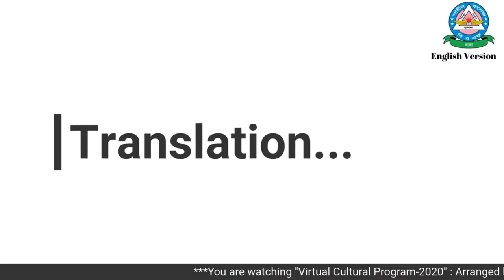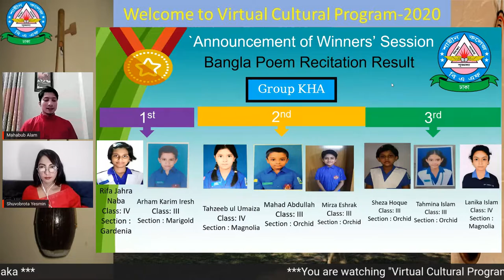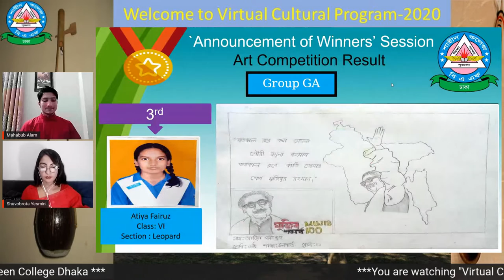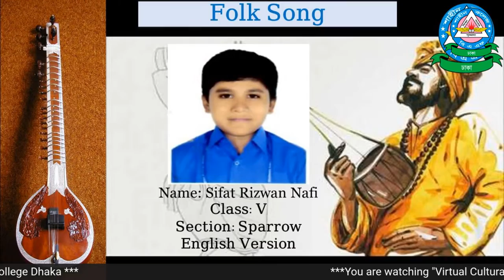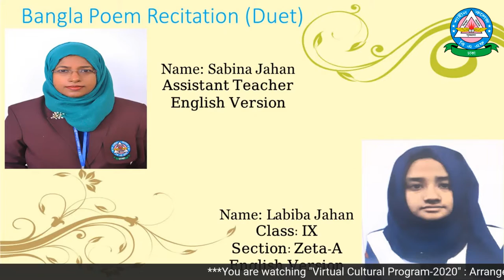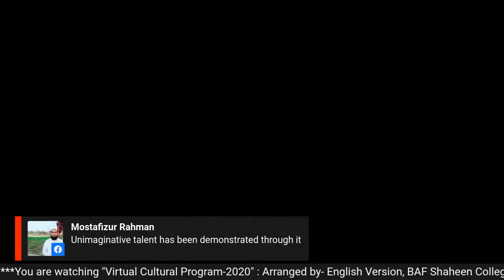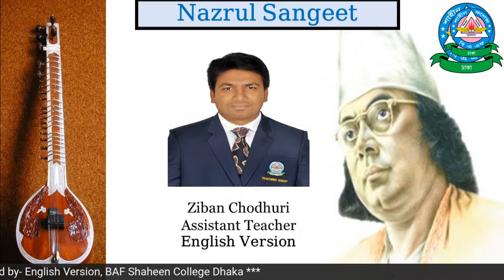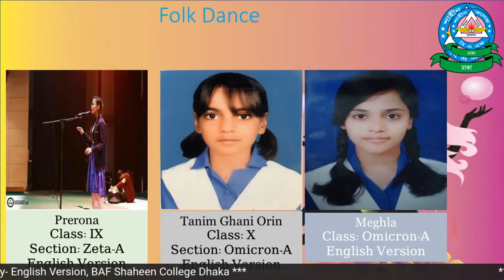"Virtual Cultural Program-2020, English Version, BAF Shaheen College Dhaka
"Announcement of the winners' names of Virtual Cultural Competitions and cultural Programme-2020, English Version, BAF Shaheen College Dhaka".

English Version of BAF Shaheen College Dhaka conducted competitions on Recitation from the Holy  Qu'ran, English Poem recitation, Bangla poem recitation, Music and Drawing. This is the program to announce the name of the winners of those competitions. Through a cultural program, some of the winners also show their performance.